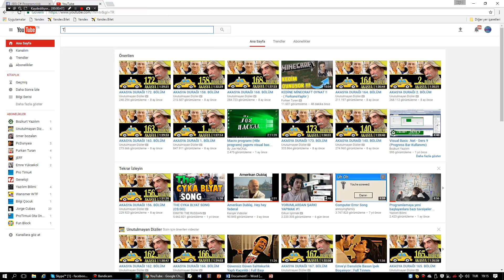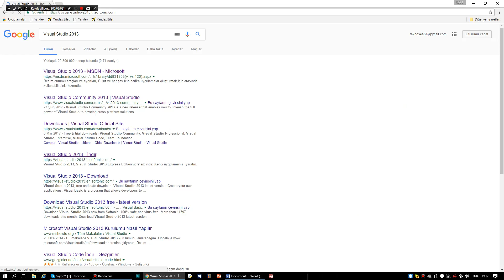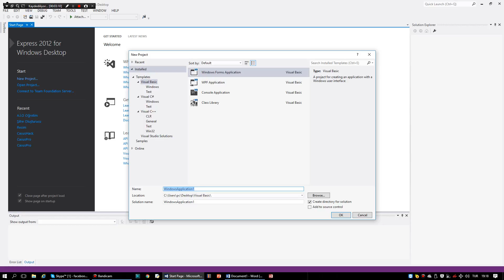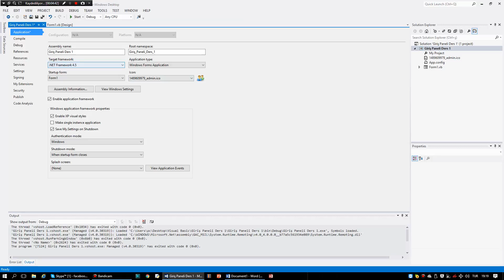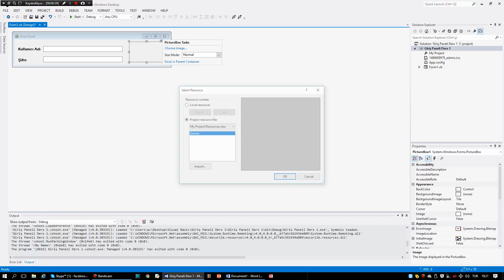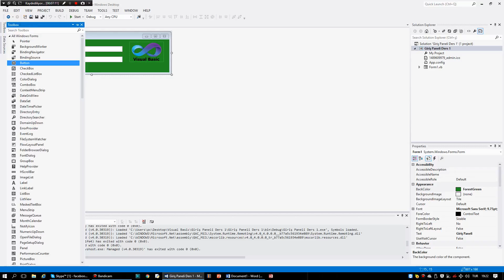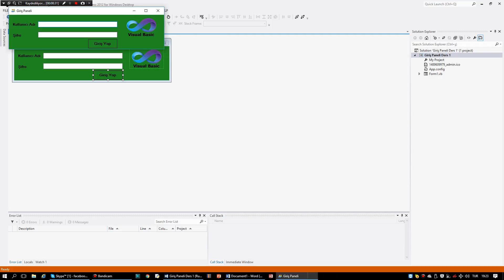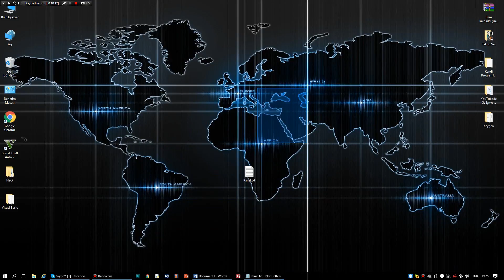Visual Basic Dersleri Bölüm 1 Visual Basici Tanıyoruz Ve Giriş Paneli Kodluyoruz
Herkese Tekrardan Merhaba Ben Timur.
Bugün Sizlerle Visual Basici Tanıdık Ve Giriş Paneli Yaptık
Anlayamadığınız Bir Yer Varsa Veya Sorunuz VB Problemleriniz Varsa Sosyal Hesaplarımdan Ulaşınız.
Yeniden Görüşmek Üzere :)